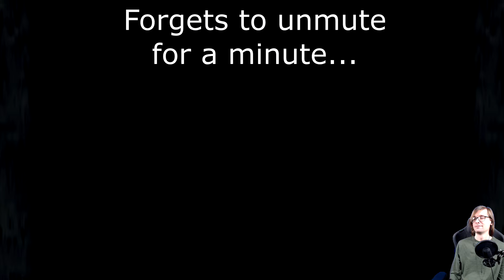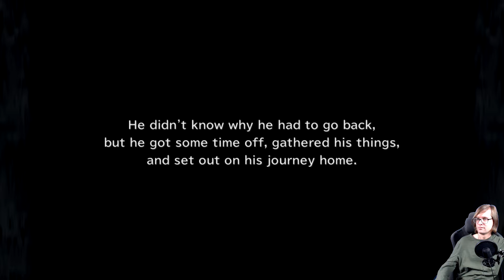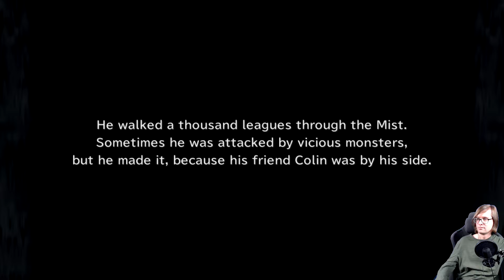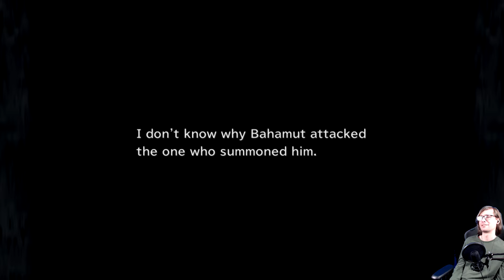The Source of Mist - Final Fantasy IX #5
Yeah ignore the first minute or so where I forget to unmute... and where I forgot to cut out the pause...